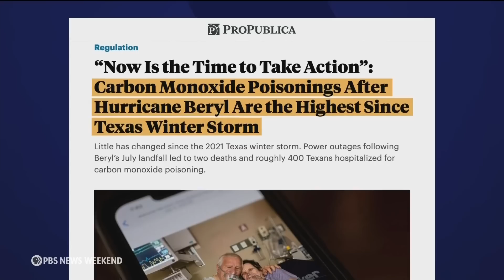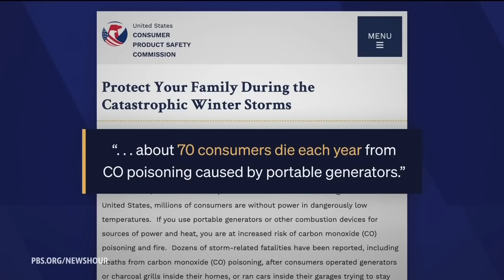Why carbon monoxide poisoning is on the rise as extreme weather causes more power outages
Climate change is making extreme weather events like wildfires, floods and hurricanes more frequent and severe. Scientists now say that carbon monoxide poisonings are on the rise amid widespread power outages following those events. ProPublica’s Lexi Churchill joins Ali Rogin to discuss her recent reporting on this issue.